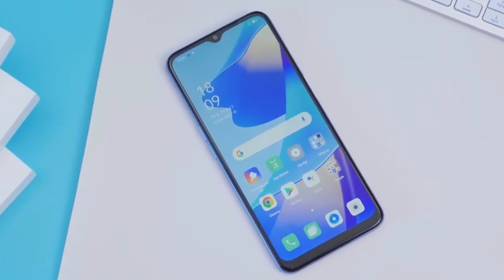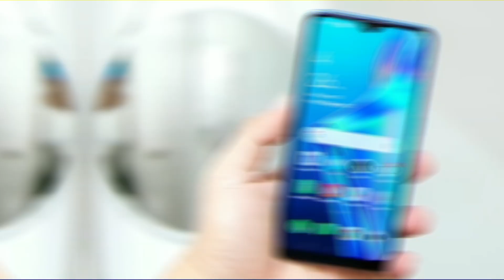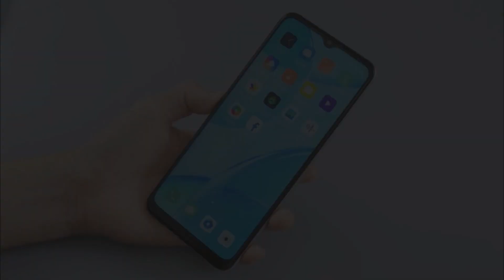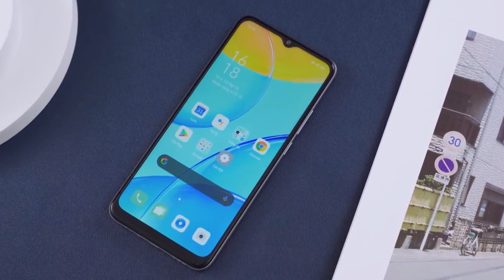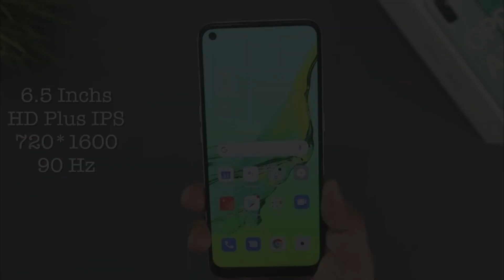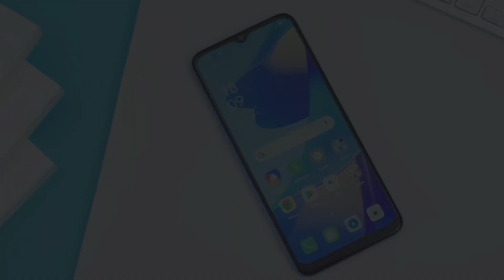5 HP OPPO 1 JUTAAN TERBAIK TURUN HARGA 2021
5 HP Oppo 1 Jutaan Terbaik Turun Harga 2021. Nih, Review HP Oppo harga 1 jutaan terbaik 2021.